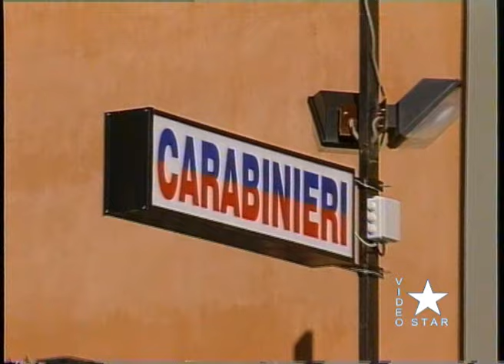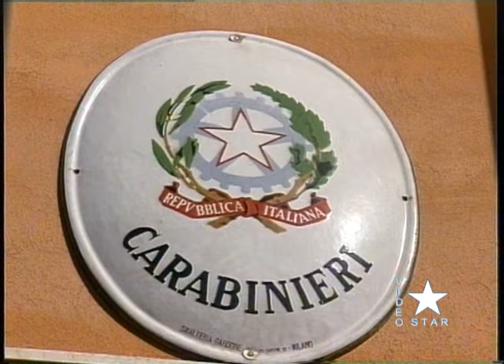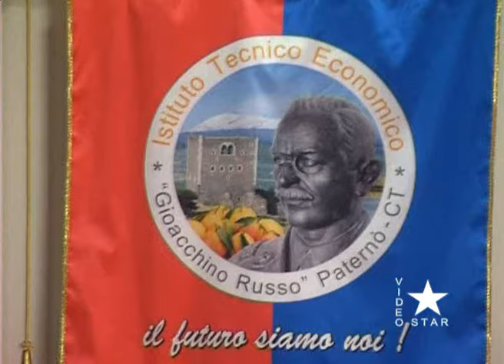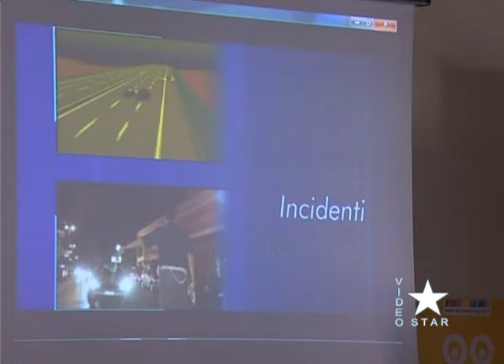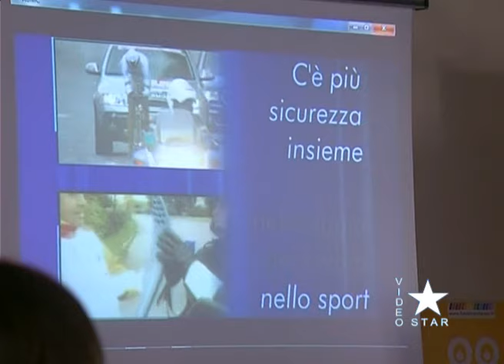Star News domenica 3.3.2024